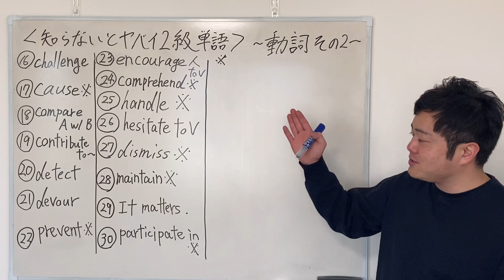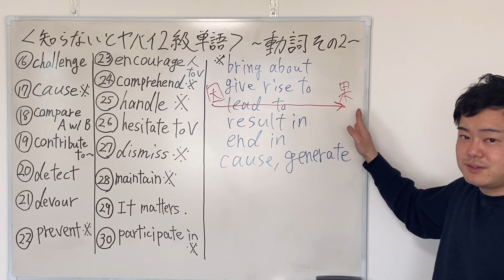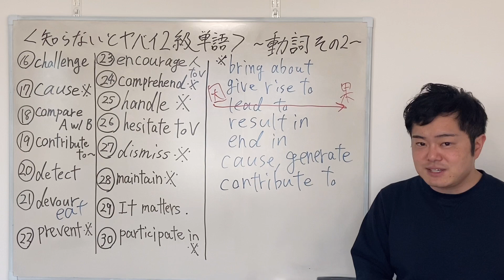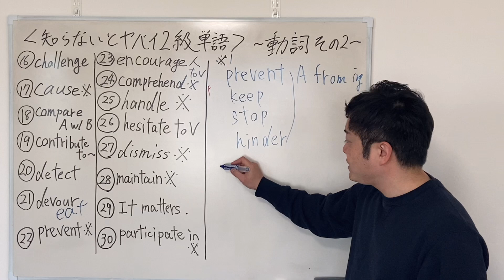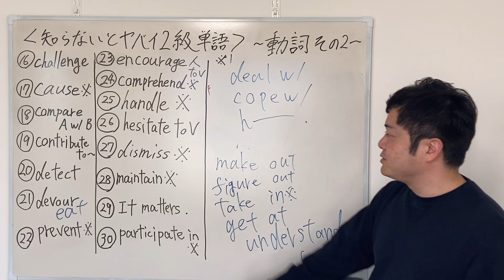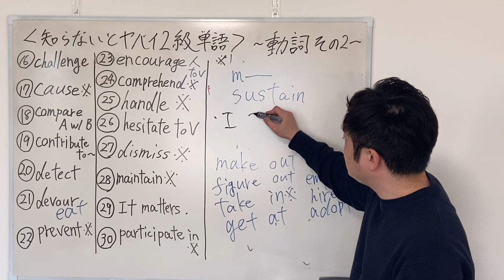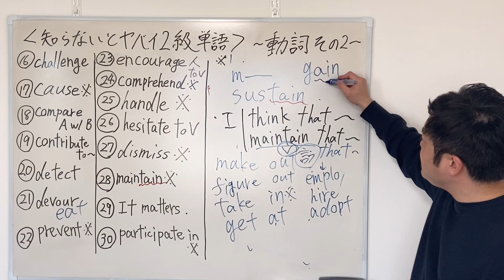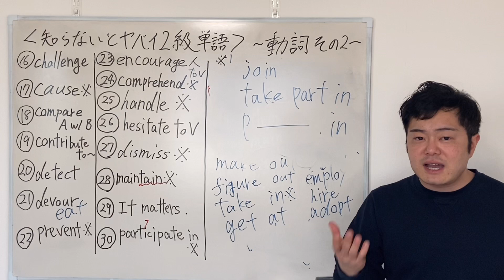これで大丈夫！プラス20点upのための英検2級単語②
今回は絶対知っておきたい英検2級単語②です。
単調になりがちな暗記学習の効率を上げていきましょう！

ぜひ最後まで見て、習得してみてください(^^)

■これでわからなかったら諦めろ。中学英文法は3時間あれば終わります！！

無料体験受付中！